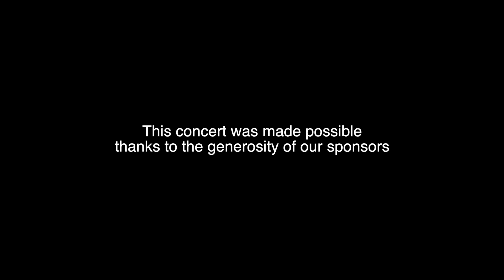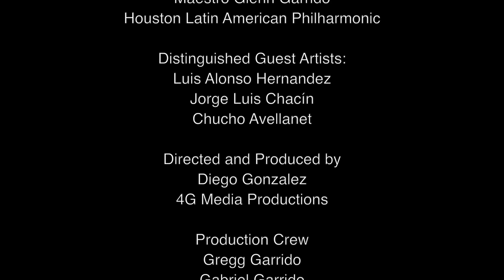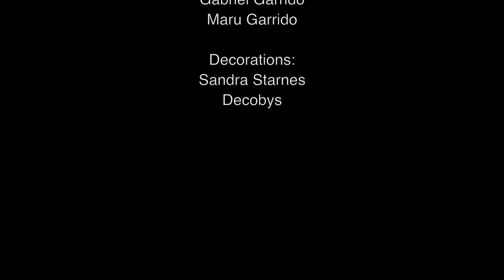Mother's Day Serenade 2021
The Houston Latin American Philharmonic presents Mother's Day Virtual Serenade, honoring the most noble human being on earth... our mothers...